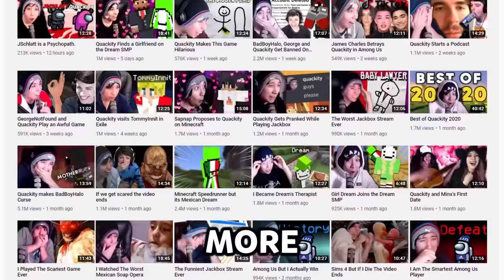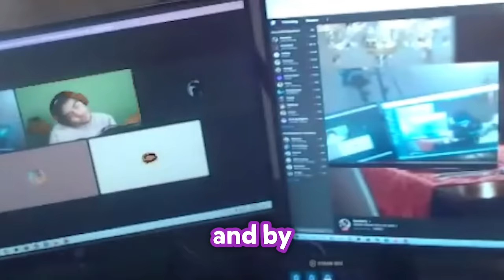Quackity Goes On A Dinner Date With Karl And Sapnap